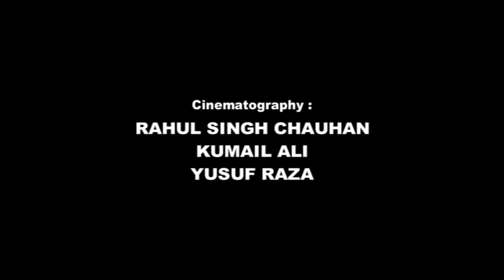Eid-ul-Fitra | A Special Visual Documentary | Asifi Imambada (Bada Imambada) Lucknow India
A Special Visual Report on Eid-ul-Fitra
Chief Guest : Honble Governor Uttar Pradesh Shri Ram Naik Ji
Views Mr. Dinesh Sharma Depty. Chief Minister
Views Aftab-e-Shariyat Maulana Kalbe Jawad Naqvi Saheb
Views Mr. Brijesh Pathak Ji Law Minister
Views Maulana Raza Husain Saheb
Views Maulana Habib Haider Saheb Naugawan Saat
Views Meesam Rizvi Social Workers
Istaqbal-e-Eid-ul-Fitra
Welcome to Eid
ईद क्यों मनाते हैं  ?
लखनऊ में ईद की तैयारियॉँ

Istaqbal-e-Eidul Fitra
Paigham-e-Eid-ul-Fitr
Eid Mein Hamari Zimmedariyan
Masayel-e-Fitra
Welcome Eid
Apne Bacchon Ko Dein Eid Ki Sahi Jaankari

Presented By : Mohd. Asghar Kintoori & Karrar Haider Jaan Jarwali
Cameraman : Rahul Singh Chauhan
Camera Asstt. : Kumail Ali, Yusuf Raza, Mehdi Hasan "Sonu"
Production Manager : Mahtab Husain & Mahmood Rizvi
Video Editor : M. Abuzer Kintoori

Aijaz(Josh-e-Azza) 2018
Ashfaq-Marchant 2018
Awaz-e-Karbala 2018
Azadari-e-Murshidabad
Hala Party
Qurban Jafri
nohay 2018
sarwar 2018
nohay 2017-18
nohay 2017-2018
nadeem sarwar
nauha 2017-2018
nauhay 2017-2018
nohay
how to
scrapbooking (hobby)
noha
epic
daniyal
islam
shia
2018
farhan
allah
iraq
song
lyrics
album
naat
qawali
duwa
salawat
ibadat
talwar
tatbeer
zanjeer
qama
azadar
pursa
sham
karbala
matamdari